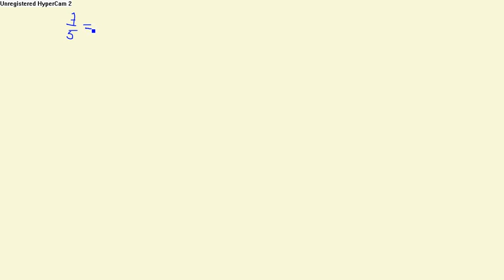Fracciones equivalentes 2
Cómo calcular el término que falta para que dos fracciones sean equivalentes.